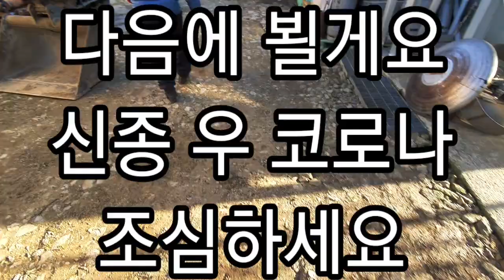진돗개 블랙탄 #33. 구룡이와 예리. 두번째 꿩사냥, 꿩도 닭이다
농부